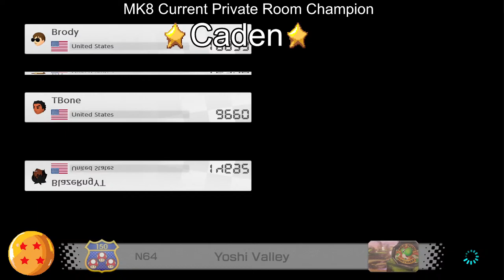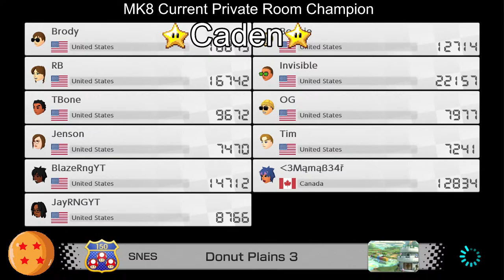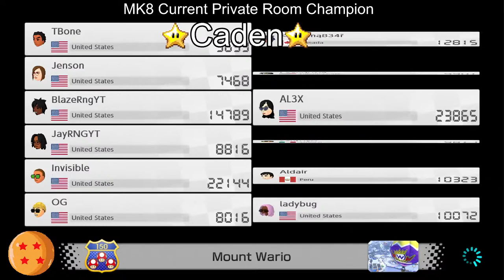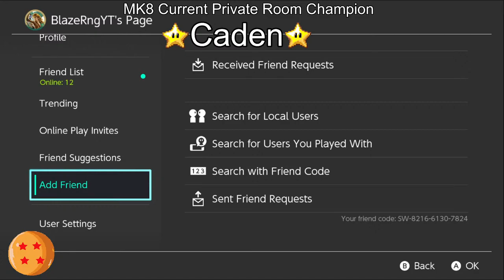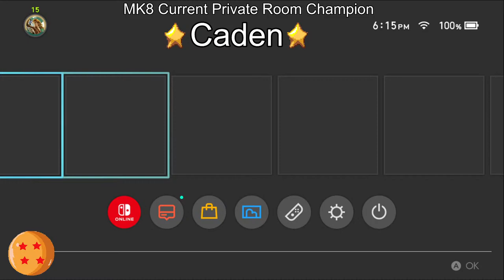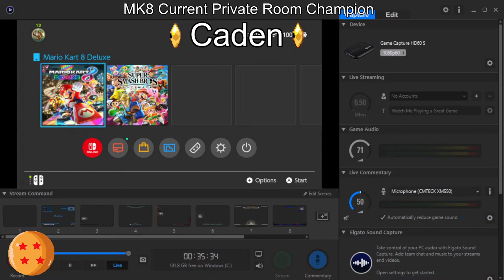🔴Princess Daisy Is Really Evil!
About the stream!!

Socials